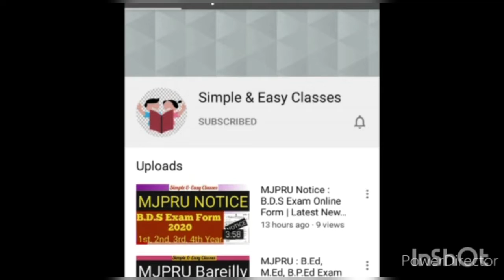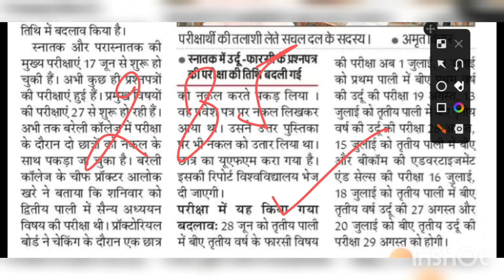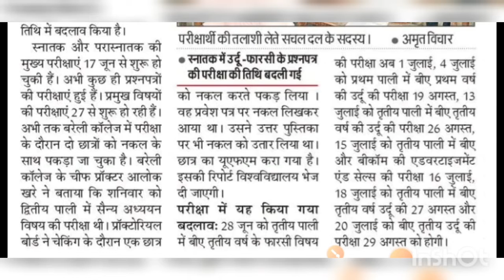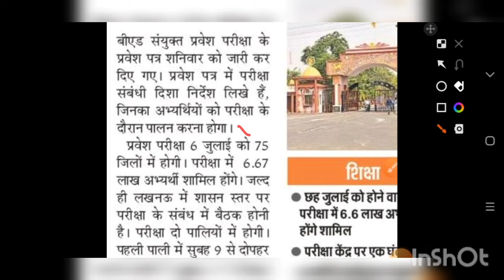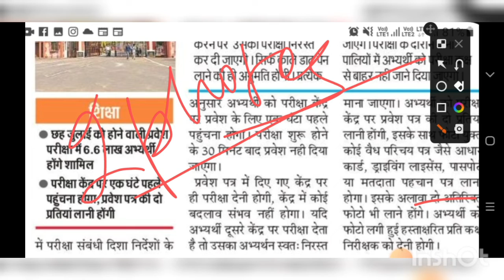Mjpru:UG Exam Scheme Changed 2022|देखें क्या किए गए बदलाब|देखें बीएड प्रवेश परीक्षा क्या चीजें जरुरी